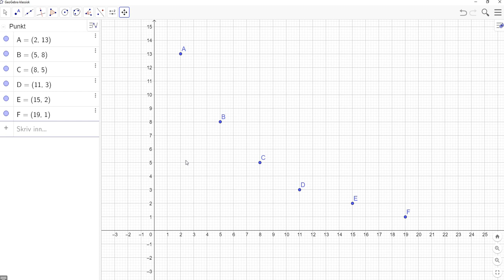7. GeoGebra 6: Hvordan bevege seg rundt i koordinatsystemet / grafikkfeltet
I denne videoen går vi gjennom hvordan du kan bevege deg og flytte deg rundt i grafikkfeltet til GeoGebra 6.